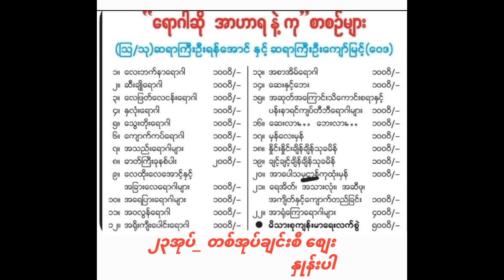အနာစိမ်း အမြစ်တုံးကျန်တာ ဘယ်လိုလုပ်ရမလဲ